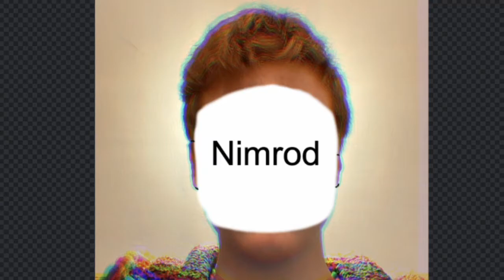Nimrod isn't gay...?